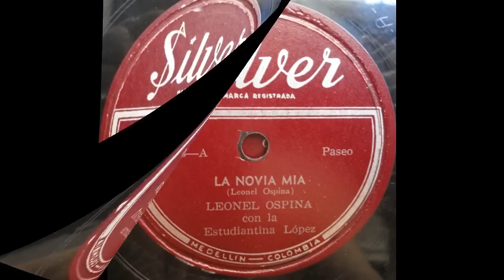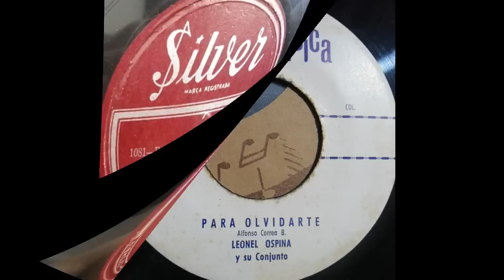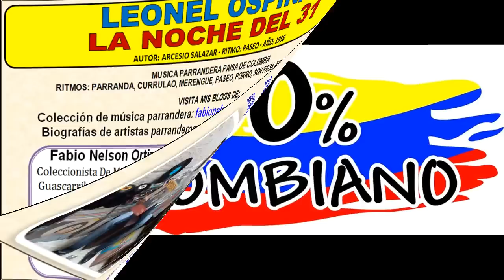Leonel Ospina - La Noche Del 31 - © ℗ 1958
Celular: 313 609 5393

Título: LA NOCHE DEL 31
Intérprete: LEONEL OSPINA
Autor: ARCESIO SALAZAR
Ritmo: PASEO
Álbum: 78 RPM
Sello: SILVER
Ciudad: MEDELLÍN, ANTIOQUIA, COLOMBIA
Género: MUSICA PARRANDERA PAISA